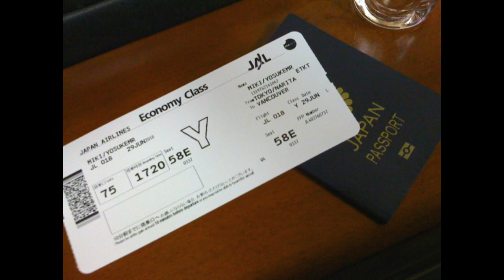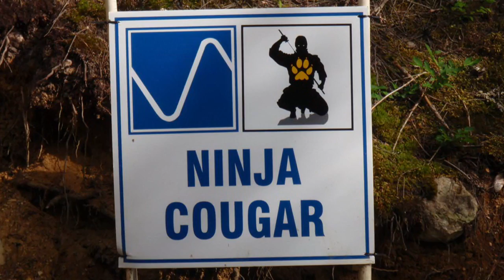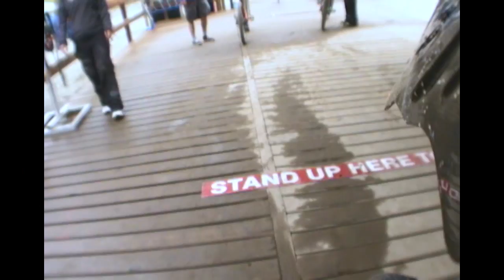yousuke-2010-2.wmv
2010年の活動報告-2
野沢温泉スキー場-初開催参加
カナダレポート
cove bikes jpでお世話になってますポールさん宅にお邪魔したり
cove bikesに立ち寄り社長のチャズさんはじめ皆様と挨拶。
夜は社長チャズさんポールさんたちと酒盛り。
自然を満喫できウィスラーを走ることができました。